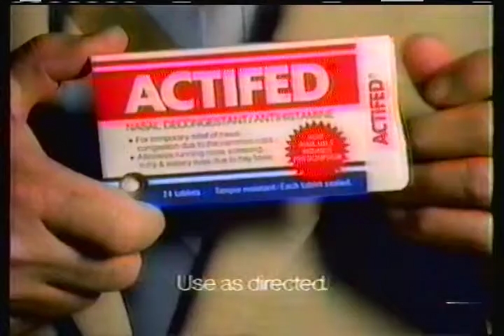Actifed commercial 1983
Commercial from a November 11, 1983 recording of Dallas and Falcon Crest on WJBK TV 2 Detroit CBS